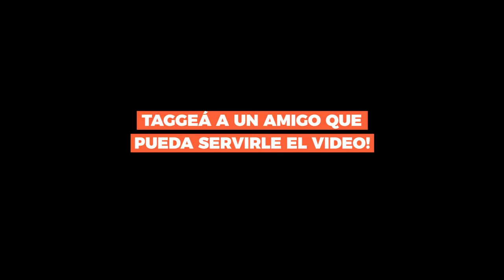Cómo romper la técnica para ganar mas musculo?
A veces hay excepciones! Hoy te comentamos de 2 muy importantes que podés tener en cuenta a la hora de meter ganancias musculares al romper la técnica!
Ojalá te sirva!